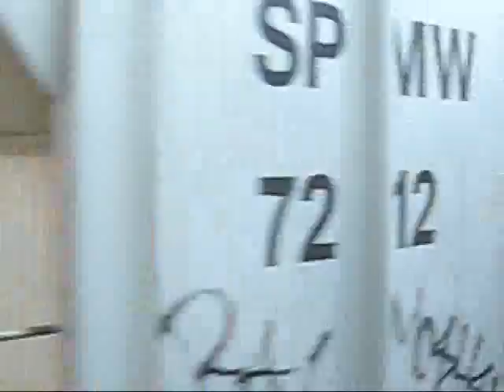Amtrak Starlight Tehachapi detour (onboard), part 4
I rode the Amtrak Coast Starlight #11 Tehachapi detour on Nov 12, 2008. Here's some of the onboard view over the pass from my trip. View all 5 parts!!! (esp part 4: Amtk #14 meet at Walong)